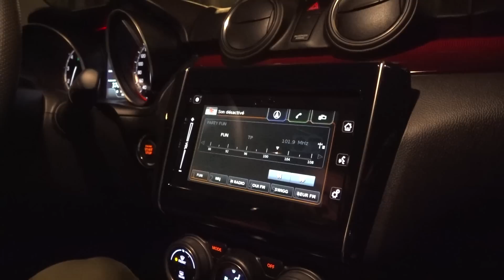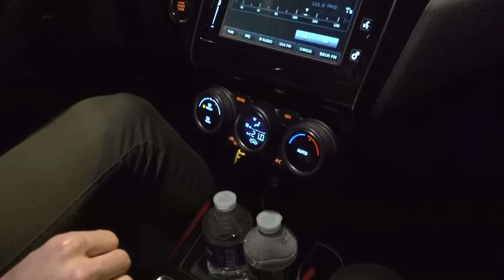Je suis étonnamment surpris par cette voiture !